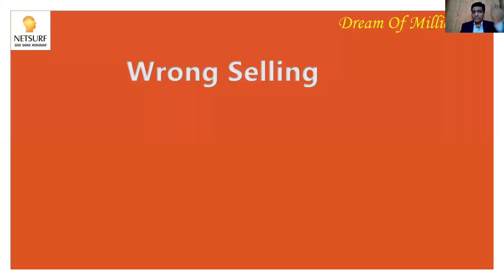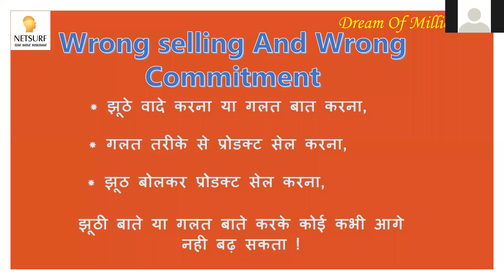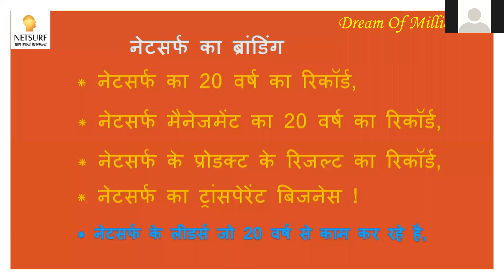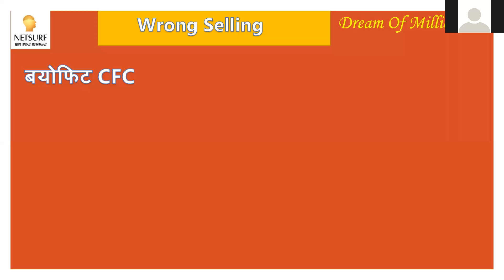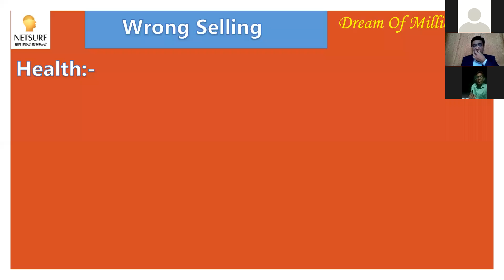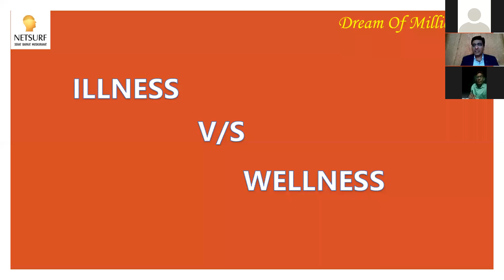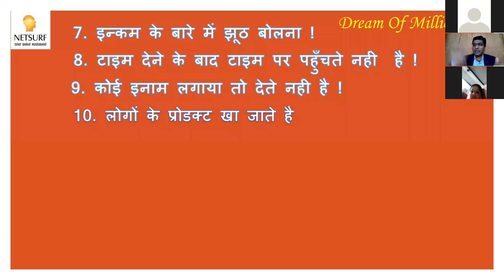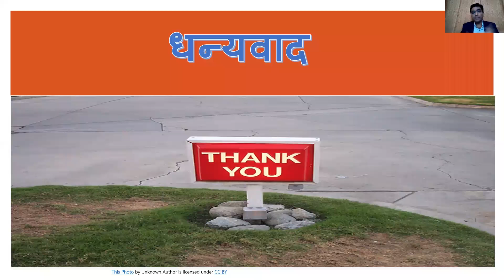WRONG SELLING & WRONG COMMITMENT IN NETWORK MARKETING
WELL DESCRIBE BY RAJASTHAN MCM MR. RAMNIWAS